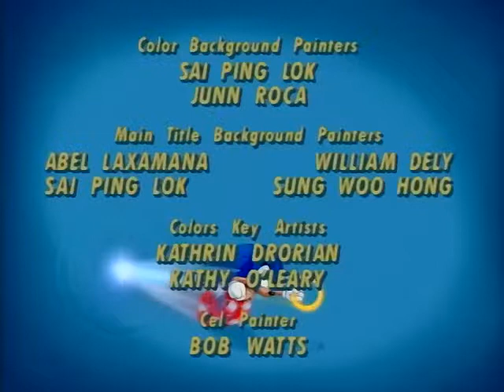Sonic Sat AM - Ep 02 - [PT - BR]